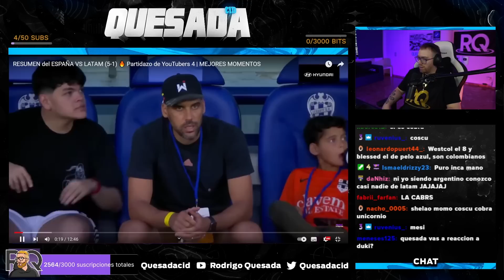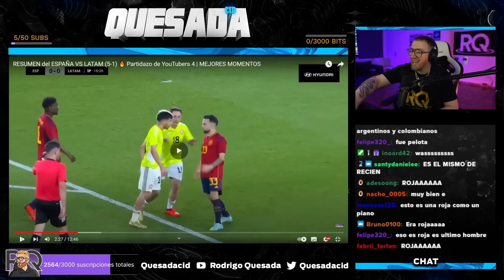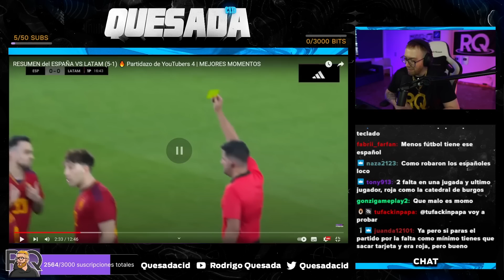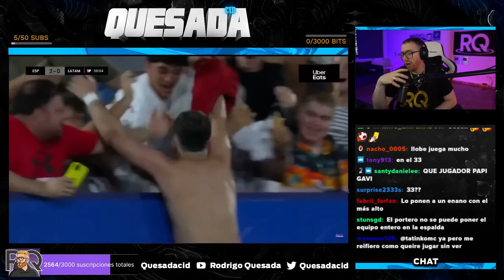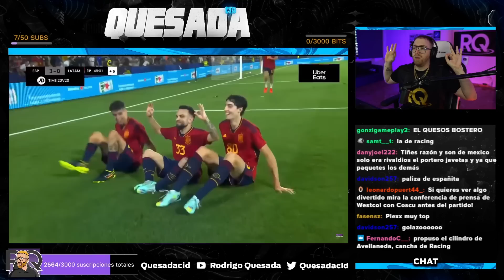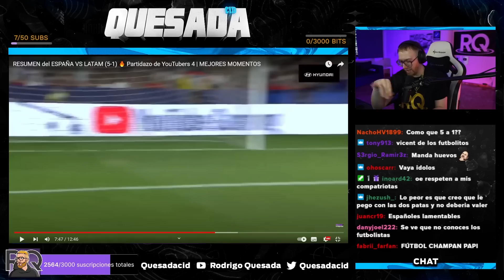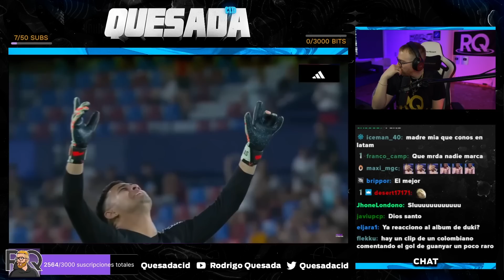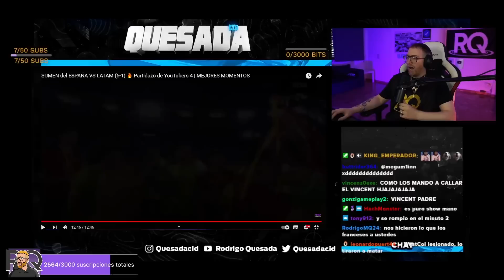RODRIGO QUESADA REACCIONA A LOS MEJORES MOMENTOS DEL PARTIDAZO DE ESPAÑA VS LATAM